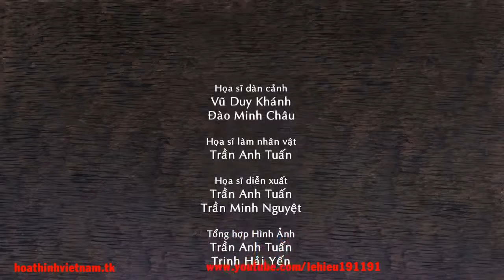Bố của Gà con - Phim Hoạt Hình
ội dung: Mối quan hệ láng giềng giữa Chó Khoang và vợ chồng Gà không thuận hòa. Nhặt được trứng của nhà Gà, Khoang tình cờ ấp ra Gà con. Cuộc sống cô đơn của Khoang thay đổi, vừa lạ lẫm vừa sôi động